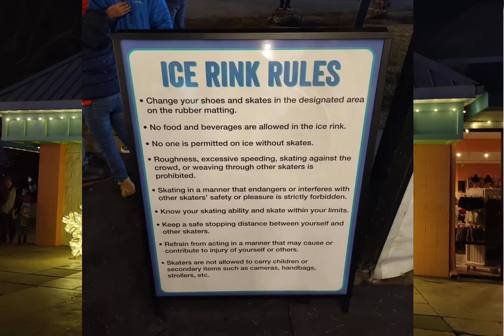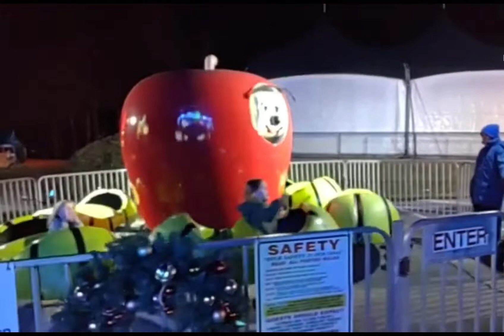Margaritaville at Lanier Islands | Snow Tubing | Vlogs in America | Tamil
Margaritaville at Lanier Islands is a wonderful place to visit in winter. It has snow tubing, amusement rides, ice skating, and playing in snow.